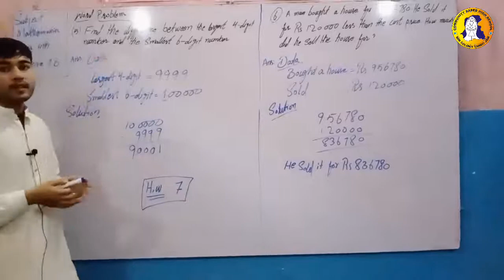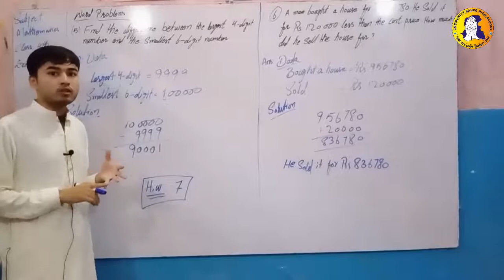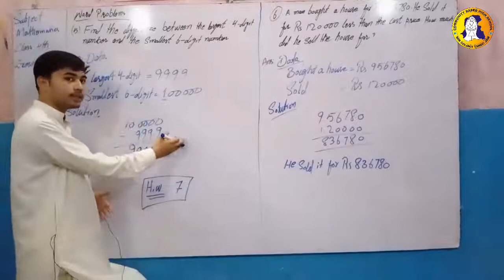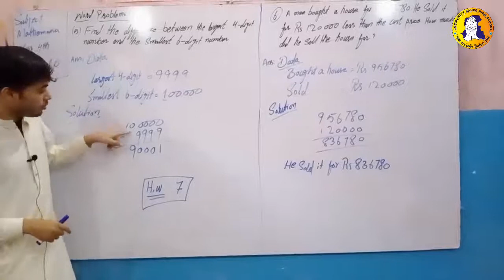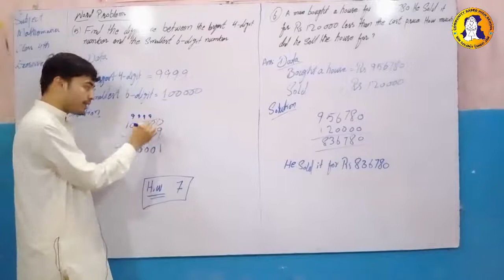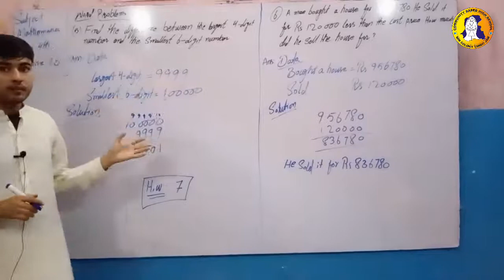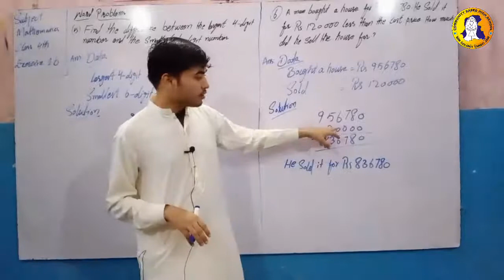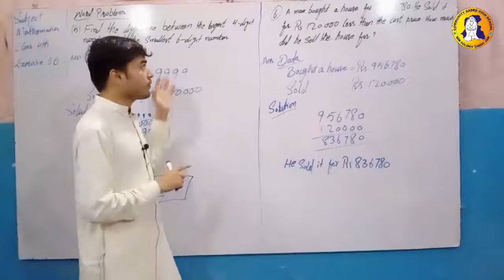1st Unit 17th Lecture Class 4 Mathematics Exercise-Oxford Countdown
1st Unit: Numbers and Arithmetic Operation
Exercise 1b
Class: 4
Subject: Mathematics